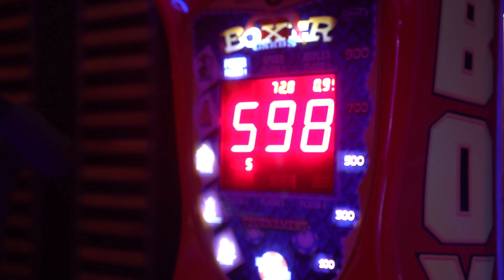BUDUĆNOST IGRE - MERIDIAN KAZINO | BTS